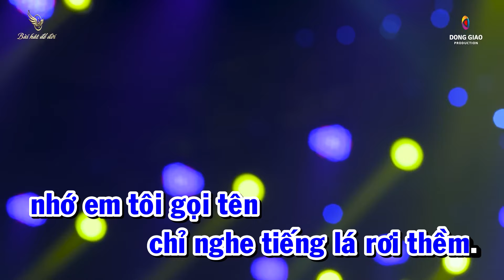Karaoke Về Đâu Mái Tóc Người Thương - Thiếu Giọng Nam | Song ca cùng Hoàng Châu